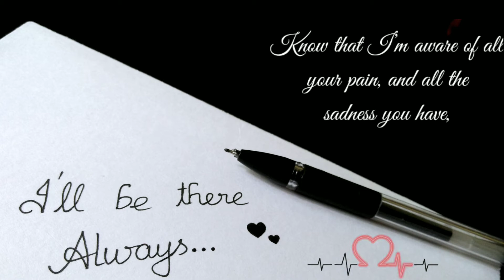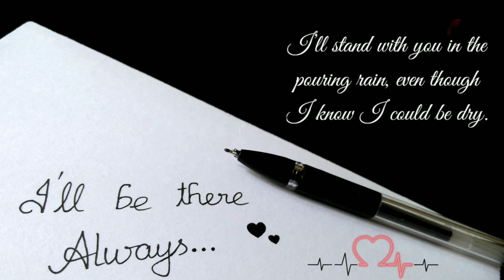Love Message ❣️ For You ❣️ I can't see you upset my dear